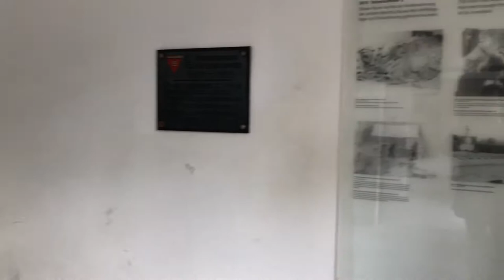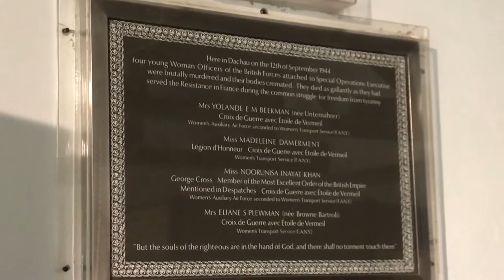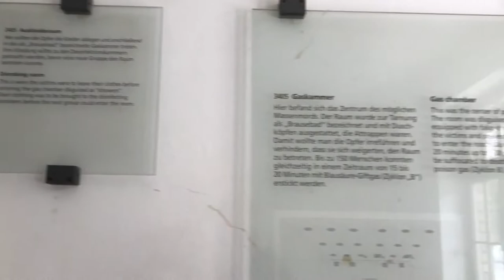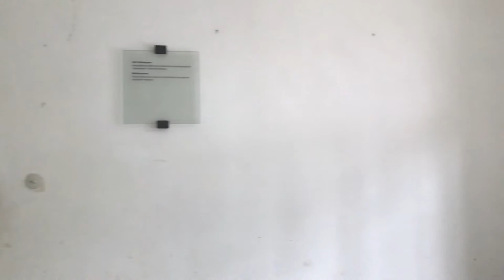Dachau Concentration Camp Memorial Site (gas chamber and incineration room).